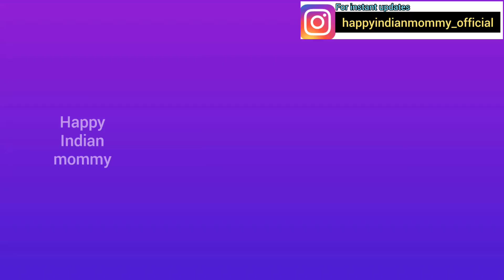Dmart style Amazing & unique stainless steel kitchen-ware, organisers & gadgets, copper, brass items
Sobha Super Market
298, BDA 80 Feet Rd, Hanuman Nagar, Arekere, Bengaluru, Karnataka 560076

Dmart
dmart
Dmart latest tour
Dmart organisers
Dmart kitchen products
Dmart haul
dmart tour
dmart stationary
dmart glass
dmart clothing
dmart cheap offers
best offers
kitchen organization
cheap kitchen products
cheap organisers
Reliance Smart
latest haul
dmart ceramic
Super 99
Market 99
Reliance fresh
Latest offers
Super markets
latest kitchen
space saving containers
storage baskets
kitchen gadgets
shopping vlog
Kitchen gadgets
kitchen storage containers
baskets
crockery
online shopping
flipkart
alibaba
Amazon latest kitchen
unique kitchen-ware
smart organisers
Smart kitchen products
home centre
home center
Amazon sale
Spar kitchen
Spar organisers
Spar stainless steel products
Spar offers